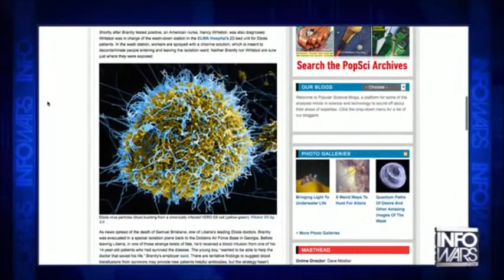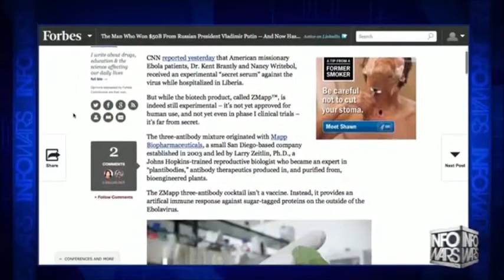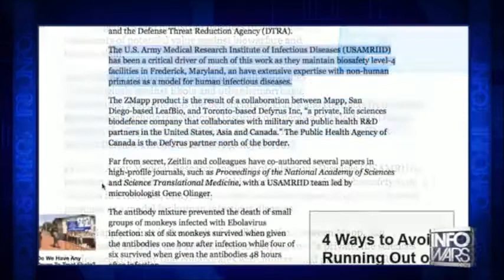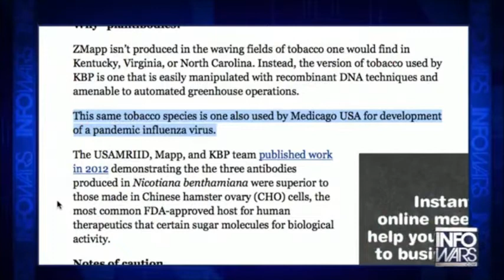Who really is behind the new Ebola "vaccine"?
toxicantidepressants.fr

The new Ebola vaccine consists of genetically modified “plantibodies” from new biotech start ups with funding from DARPA and support from the infamous Fort Detrick.